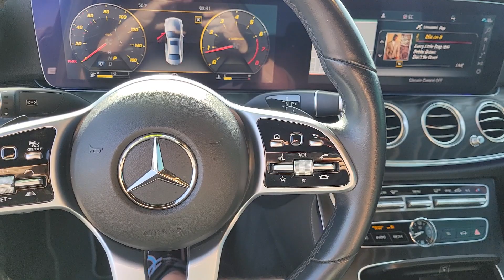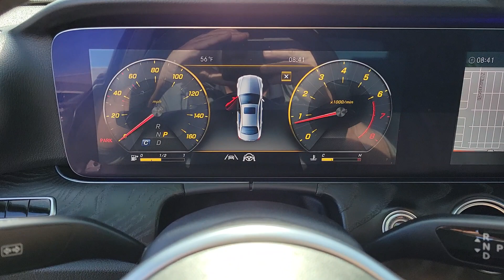Used 2020 Mercedes-Benz E-Class E 350 Las Vegas, Bullhead City, St. George, Havasu, Pahrump, NV 2017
Black Used 2020 Mercedes-Benz E-Class E 350  available in Las Vegas, Nevada at Friendly Ford. Servicing the Bullhead City, St. George, Havasu, Pahrump, NV area.

Friendly Ford
660 N Decatur Blvd

Recent Arrival! Clean CARFAX. Certified. Obsidian Black Metallic E 350 RWDbrbrWelcome to Friendly Ford! Located in Las Vegas NV Friendly Ford is proud to be one of the premier dealerships in the area. 23/32 City/Highway MPGbrbrCertification Program Details: Ford Blue Certified Details: * Limited Warranty: 3 Month/4000 Mile (whichever comes first) after new car warranty expires or from certified purchase date * Vehicle History * Warranty Deductible: $100 * 139 Point Inspection * Roadside Assistance * Transferable Warranty * 11000 FordPass Rewards Points to use toward first maintenance visit